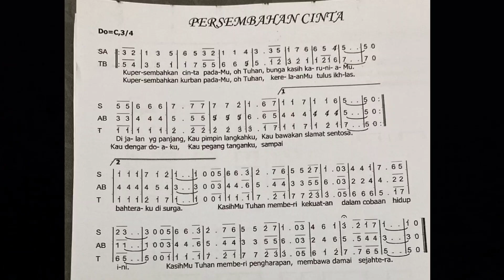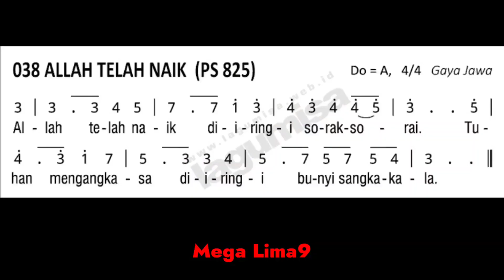LAGU ROHANI PERSEMBAHAN CINTA. Mega Lima9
Lagu Misa Hari Raya Kenaikan Yesus - Gereja Katolik Santo Petrus Pekalongan 9/5/2024